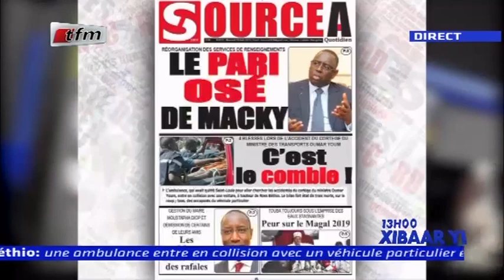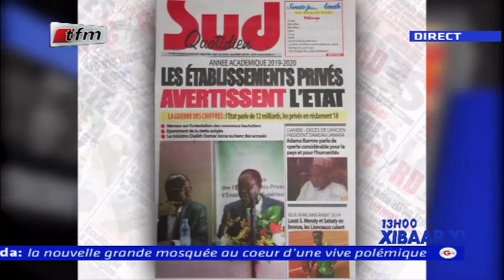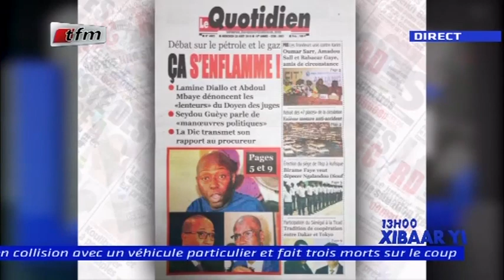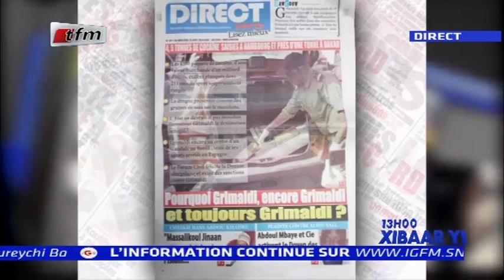REPLAY - Revue de Presse - Pr : MAMADOU MOUHAMED NDIAYE - 28 Août 2019